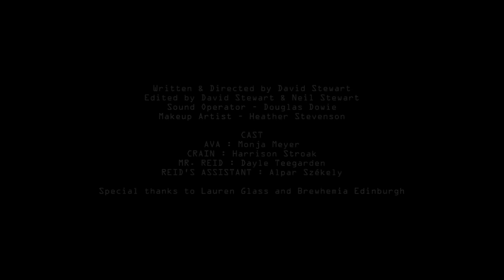“WIPED” | Moment Invitational Submission | by David Stewart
My submission for the Moment Invitational "WIPED"

This film is about Ava, a young mother in the near-future forced to make a huge decision for the welfare of her daughter.